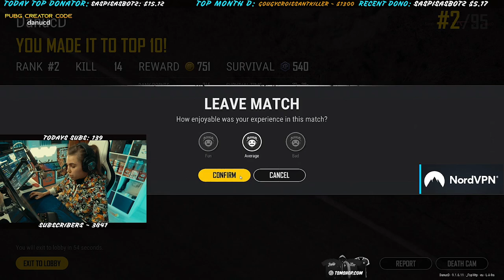NOOB CHEATER | This could be my best Vikendi GAME !